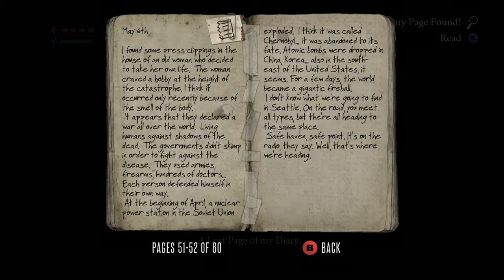Deadlight Walkthrough - Part 3 - Start With Some Deaths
That beginning kicked my ass. Cant wait until I get a new computer so I can edit out a lot of deaths.